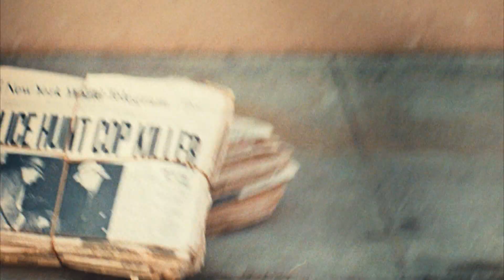20 августа смотрите марафон фильмов о гангстерах на Остросюжетном HD!